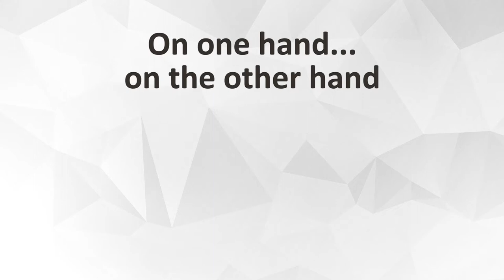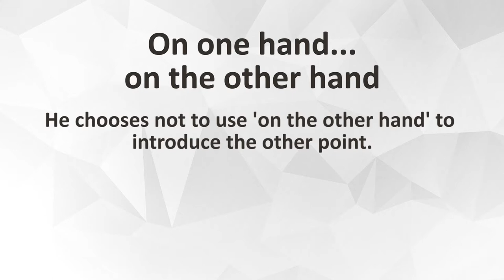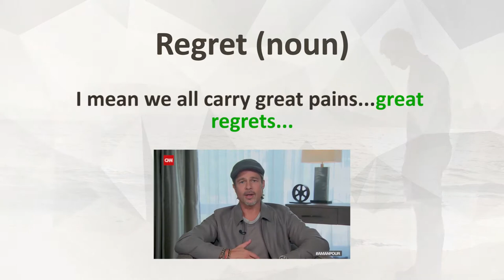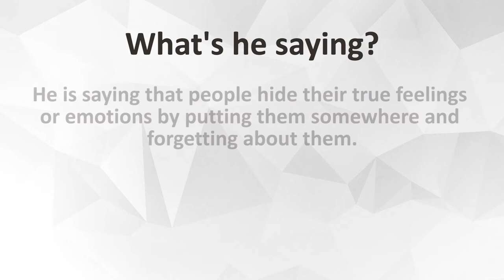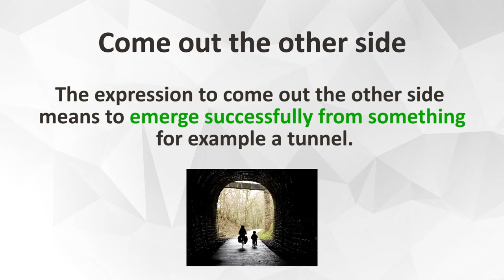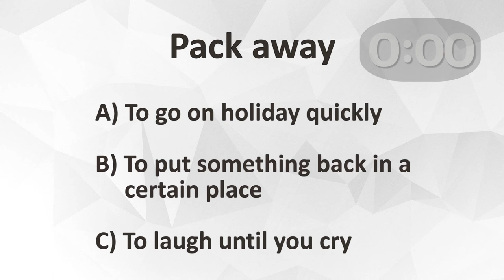Learn English With Brad Pitt [ENG SUB]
Study and learn English with Brad Pitt. I'll help you understand American English pronunciation, common English phrases and all of the important vocabulary.

Keep practicing and good luck!